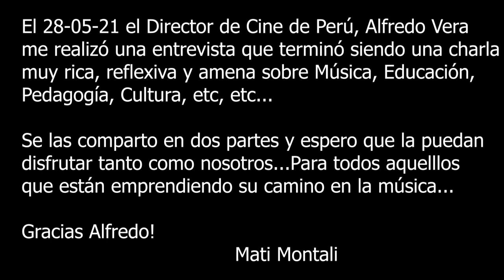Entrevista Mati Montali con Alfredo Vera (Parte 2)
El 28-05-21 el Director de Cine de Perú, Alfredo Vera
me realizó una entrevista que terminó siendo una charla
muy rica, reflexiva y amena sobre Música, Educación,
Pedagogía, Cultura, etc, etc...

Se las comparto en dos partes y espero que la puedan
disfrutar tanto como nosotros...Para todos aquelllos
 que están emprendiendo su camino en la música...

Gracias Alfredo!

Mati Montali

Como los Garcas estos de Youtube ultimamente me están desmonetizando los videos automaticamente estoy implementando un servicio de suscripción mensual por Mercado Pago para aquellos que me quieran ayudar a que pueda seguir haciendo videos...

No se preocupen que voy a seguir subiendo videos gratis para todo el mundo como hasta ahora pero si a ustedes les gusta mi trabajo y me quieren apoyar economicamente, por menos de lo que vale una cerveza se van a poder suscribir para darme una mano mensualmente para que pueda seguir haciendo videos...

Porqué la verdad es que tengo las Pelotas Bastante Llenas de subir videos y que sean desmonetizados al 100% automaticamente incluso antes de ser estrenados, entiendo que puedan pedirme una monetización compartida cuando toco un cover y me parece perfecto pero ya que te saquen toda la monetización de un video de 1 hora por el fragmento inicial que dura 5 o 6 minutos es un choreo a mano armada de acá a la China...

Así que a los que me quieran ayudar les dejo acá abajo las opciones para suscribirse mensualmente por Mercado Pago o sinó para hacer un aporte único voluntario, si sos de otro país podés hacer tu aporte por Patreon tmb...

Todo aporte suma y es agradecido!

Desde Ya Muchas Gracias a todos por su Comprensión y Empatía

Atentamente
Mati Montali

Links Suscripción PlayTheGuitarra Mercado Pago

Gracias!

Ayudanos con un "Me Gusta" ;)